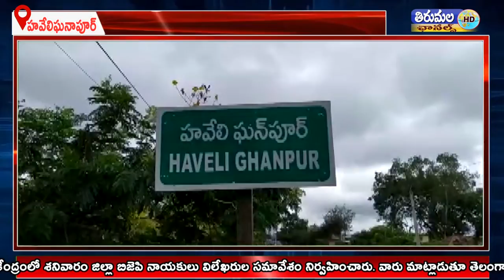01 10 2022